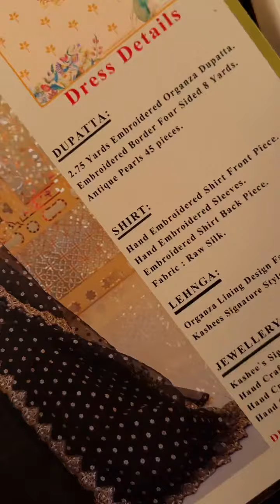Kashee’s Shanaee campaign 💕😍❤️Dress & jewellery 25000 only 💕😍❤️